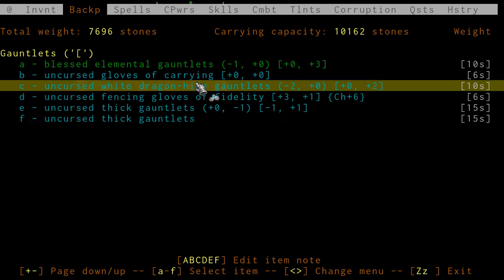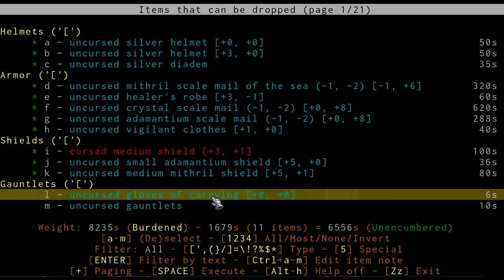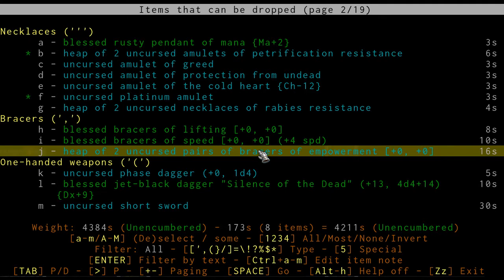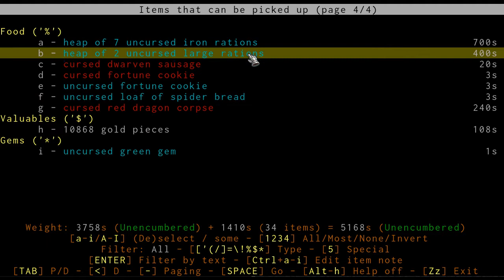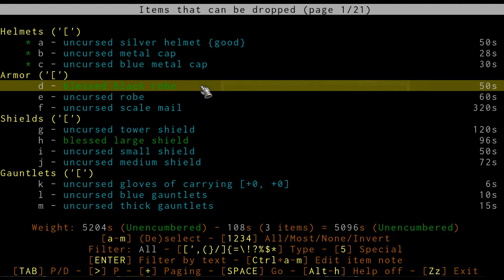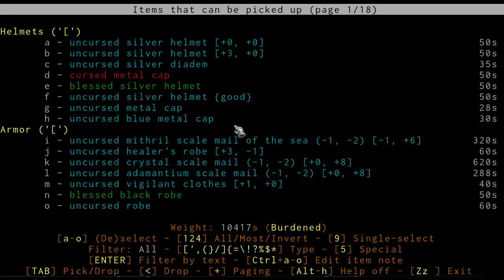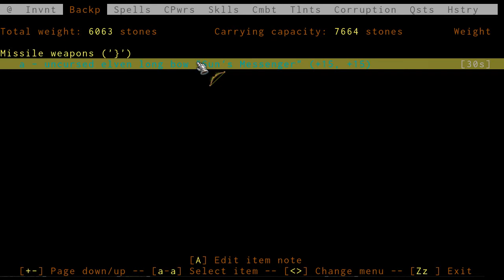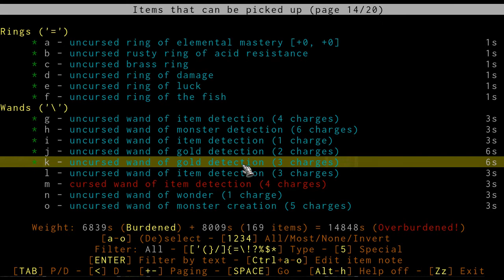Let's Play Ancient Domains of Mystery (ADOM) 3.2.2 ep. 29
Finding The Far Slayer in the Frost Giant Jarl Caves' Greater Fire Vault, before killing Haggar in the Ancient Domains of Mystery (ADOM) Roguelike.